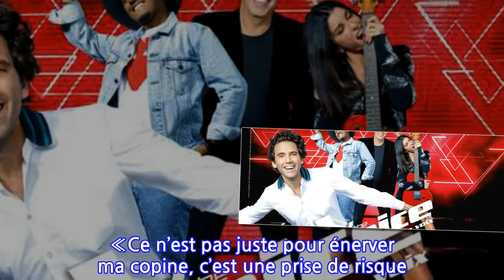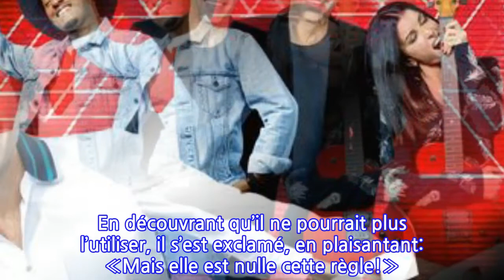The Voice: Mika n’a pas compris la nouvelle règle des auditions à l’aveugle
La nouvelle règle du blocage vient de la version américaine de _The Voice_. Durant les auditions à l’aveugle de la quatorzième saison diffusée il y a un an sur NBC, Alicia Keys, Kelly Clarkson, Adam Levine et Blake Shelton avaient pu bloquer une fois chacun un de leur voisin durant la prestation d’un talent. Pour que l’action soit validée, le blocage devait être activé avant que le coach visé n’ait buzzé. Si ce dernier ne se retournait pas, l’auteur du blocage conservait son joker.